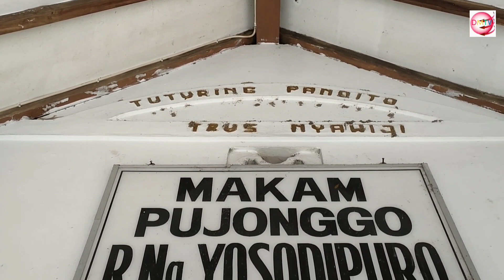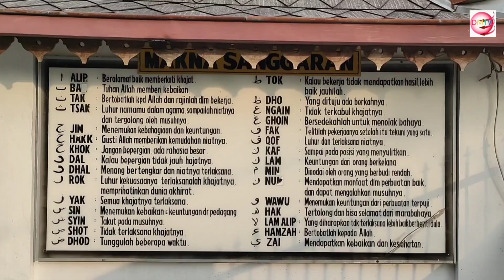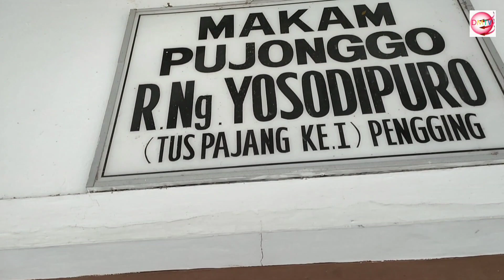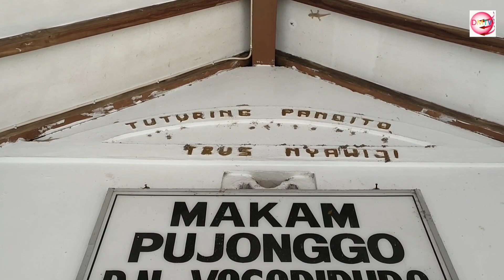jejaksejarah ZIARAH MAKAM R Ng YOSODIPURO I PUJANGGA TERKENAL KASUNANAN SURAKARTA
Ng. Yosodipuro lahir pada subuh 1729 dengan nama Bagus Banjar, sehingga ia juga dipanggil Jaka Subuh. Sejak usia 8 tahun, ia telah berguru kepada Kyai Hanggamaya di Bagelen yang menjadi sahabat karib kakeknya.

Bagus Banjar mulai mengabdi kepada Sri Paduka Kanjeng Susuhunan Paku Buwono II di Keraton Kartasura saat pecah Geger Pecinan pada tahun Alip 1667. Bersama dengan Pangeran Wijil IV dan Tumenggung Aroeng Binang, R. Ng. Yosodipuro ikut berjasa dalam memindahkan Keraton Kasunanan Kartasura ke Desa Sala yang kemudian menjadi pusat Keraton Kasunanan Surakarta Hadiningrat.

Setelah di Surakarta, Yosodipuro lalu diangkat menjadi abdi dalem kadipaten dan tinggal di bekas Kedung Kol yang sekarang disebut Yosodipuran. R. Ng. Yosodipuro tidak hanya mengabdi kepada PB II, namun juga mengabdi pada PB III dan PB IV.

Pada saat wafat, Raden Ngabei Yosodipuro I dan II dimakamkan di Dukuh Ngaliyan, Desa Bendan, Kecamatan Bayudono, Kabupaten Boyolali. Tepatnya dibelakang Masjid Ciptomulyo.